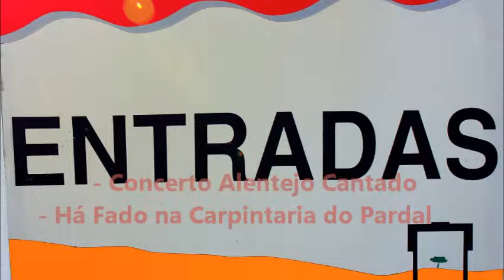Entrudanças 2016 sexta feira